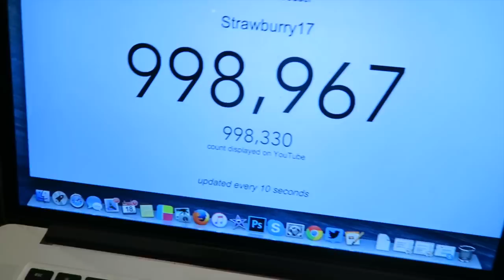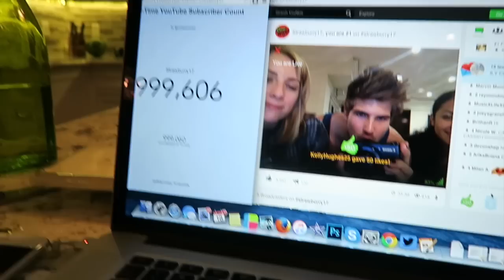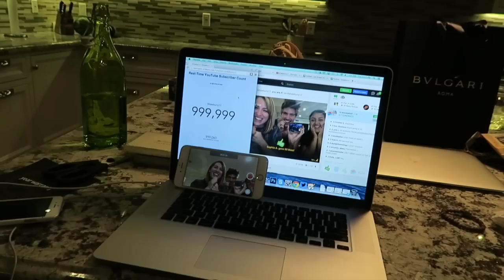MY DREAM SHOES!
THESE SHOES ARE EVERYTHING TO ME! DREAM COME TRUE!